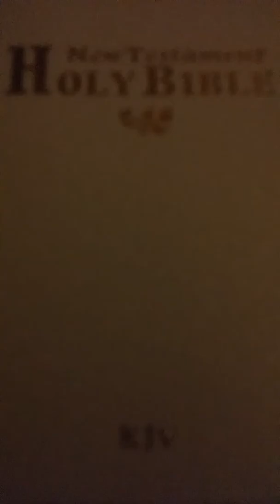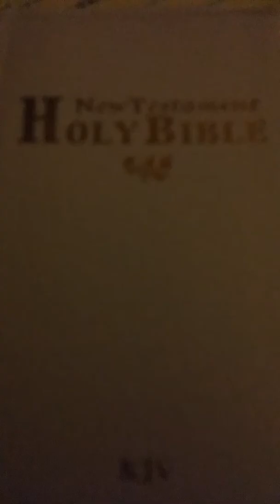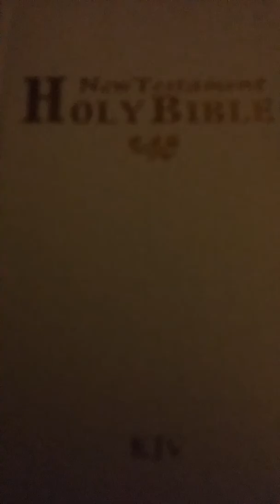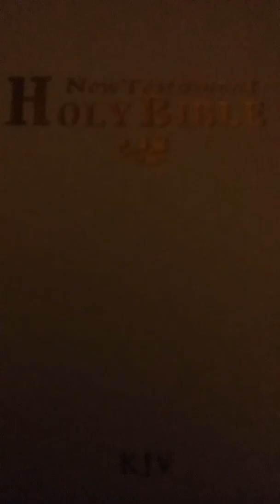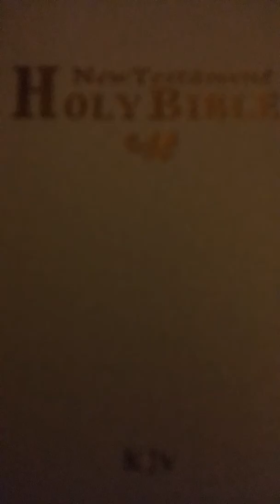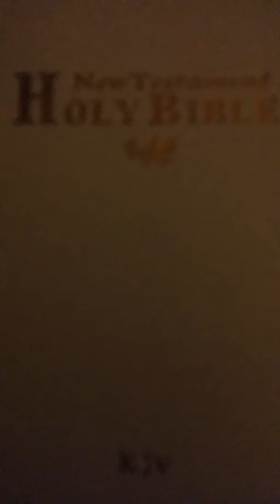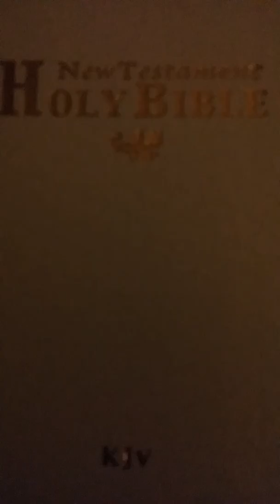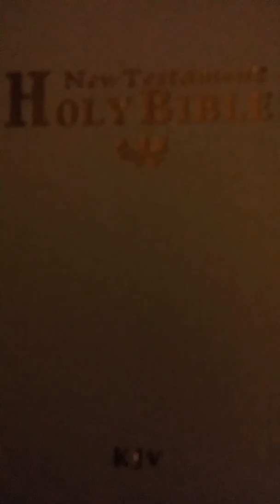The Antichrist is Using Technology to ENSLAVE!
A Beast System of Slavery!

We REJECT this system and the god of the airwaves who is seeking to be worshiped.

There's only One God we worship, The Living God!